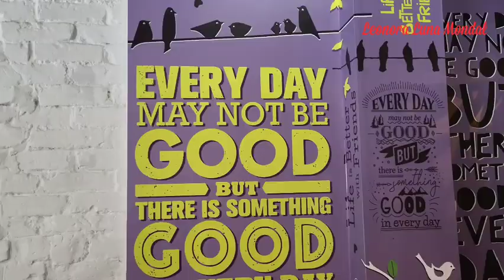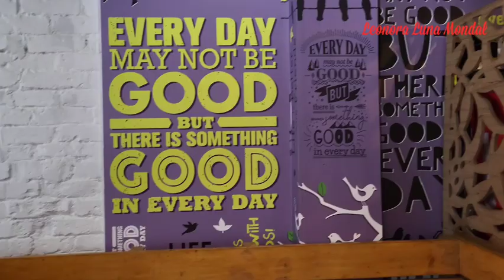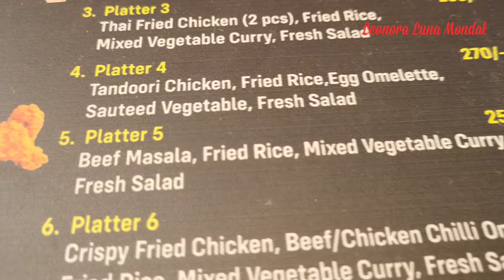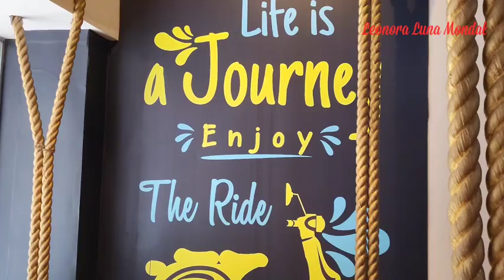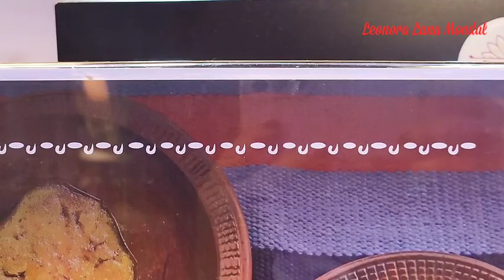Fun Outing Day With Sister Off Beat / Wow/Hatirjill/South Banasree/Leonora Luna's Vlog 2022 🇧🇩❤️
We  two sister and friend had a wonderful  day out💃.
we went so many places, eat, drink and had fun.